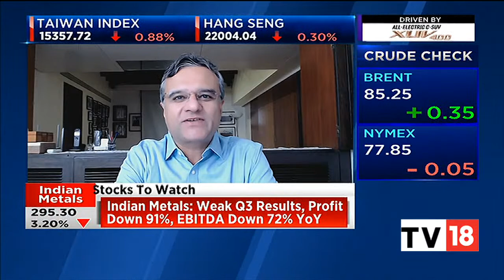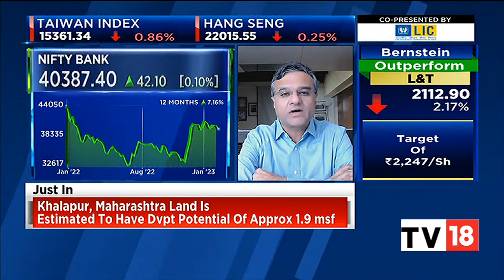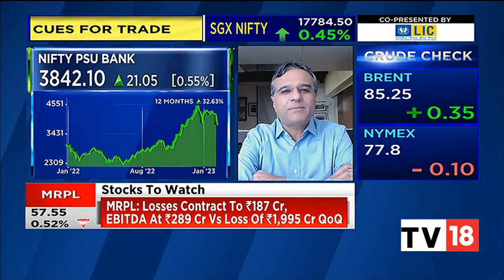Elixir Equities' Dipan Mehta's Cues For Trade, Expectations From Budget 2023 & Top Stock Picks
Dipan Mehta, Founder Director at Elixir Equities Pvt. Ltd., shares his cues for trade and speaks on top stock and sectoral picks. Listen in.

n18oc_business